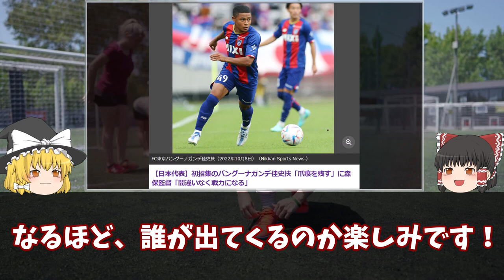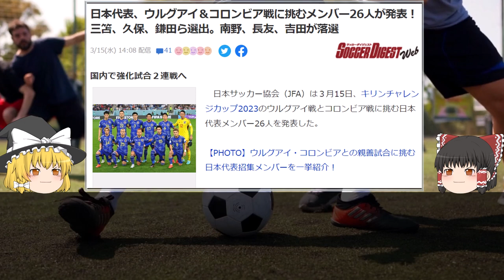【サッカー日本代表】久保、三笘、冨安、鎌田ら揃い踏み！3月親善試合の代表メンバー発表された新生森保ジャパン賛否両論！その理由をゆっくり解説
カタールW杯メンバー16人と、復帰組6人、初招集4人とバランスのとれた布陣となった森保JAPAN。
久保、三笘、冨安ら海外組のコンディションは？FWの柱は誰になるのか？

セルティックでゴールを量産する古橋、攻守に躍動する旗手を呼ばない理由は？
新生森保ジャパンの招集メンバーについてゆっくり解説